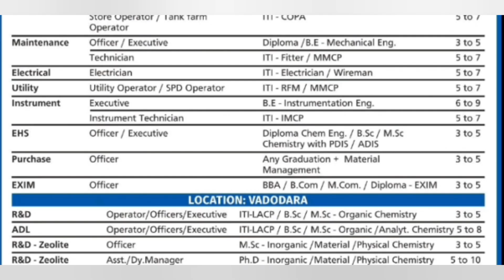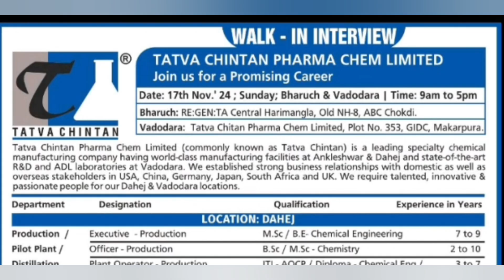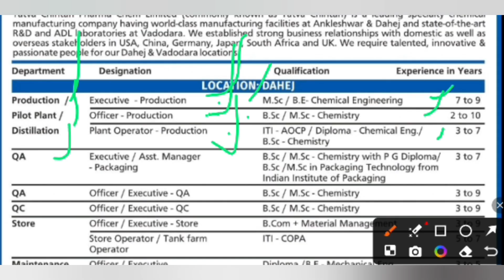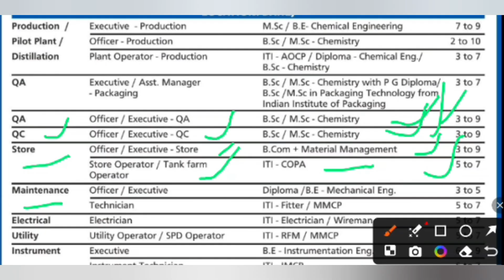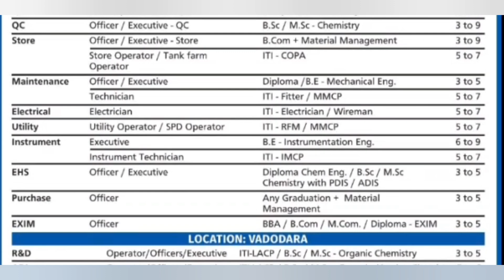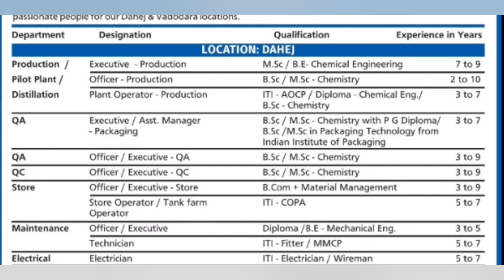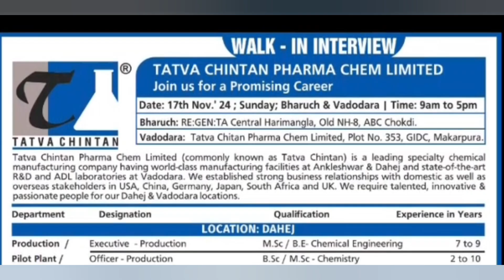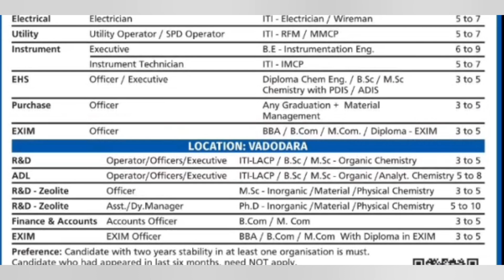Tatva Chintan Pharma Chem Ltd Recruitment 2024 | Technician/Operator/ Electrician/Officer & Others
Application Process :-

Interested Candidates are required to register first by QR code scan & than personally appear for interview with CV, passport size photo & aadhar card.
Send Resume :-

Walk in interview details 👇

Venue :
Bharuch: RE:GEN:TA Central Harimangla, Old NH-8, ABC Chokdi
Vadodara: Tatva Chitan Pharma Chem Limited, Plot No. 353, GIDC, Makarpura

Your Query

gujarat tourism job vacancies 2024
airport job vacancy 2024 gujarat
12 pass job vacancy 2024 gujarat
private job vacancy 2024 gujarat
police job vacancy 2024 gujarat
msw job vacancy 2024 gujarat
teacher job vacancy 2024 gujarat
post office job vacancy 2024 gujarat

Degree Job vacancy 2024